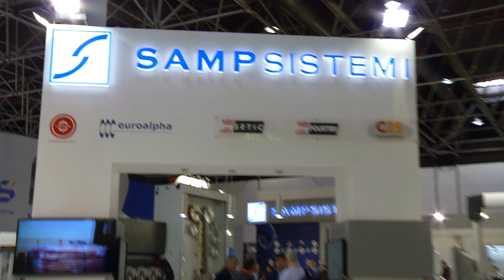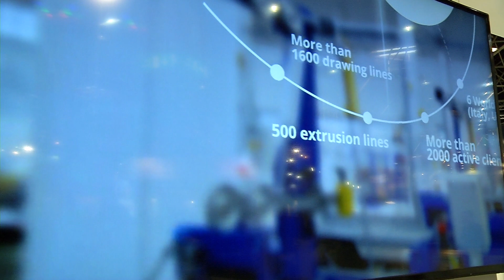Cooperation: SAMP and Gauder Group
Gauder Group is known for new and second-hand wire & cable machinery. Sampsistemi, one of the global leaders in the drawing and extrusion technology announces the acquisition of Setic and Pourtier (part of the Gauder Group). We talk about this step with Lapo Vivarelli Collona, CEO SAMP and Thierry Collard, CEO Gauder Group.